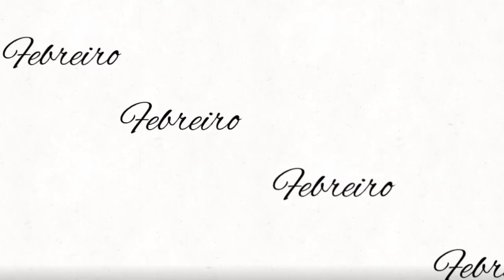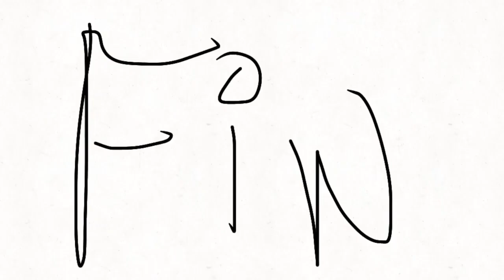Cachavisión 2022 Animación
Animacións relacionadas coa obra de Florencio Delgado Gurriarán. Elaboradas polo alumnado de TIC de 4º ESO